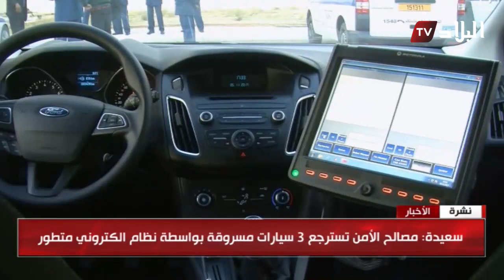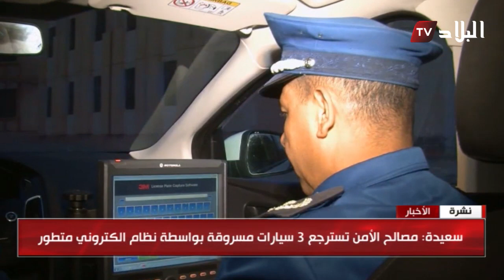سعيدة : مصلح الأمن تسترجع 3 سيارات مسروقة بواسطة نظام الكتروني تطور